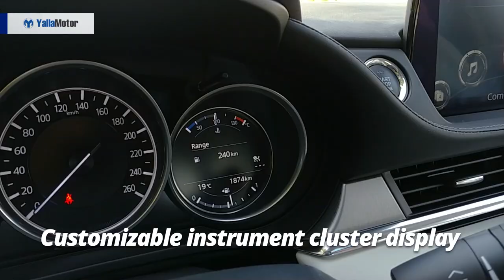Mazda 6 2019 Features | YallaMotor.com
The Mazda 6 is a popular car that goes up against heavyweights such as the all-new Honda Accord, Nissan Altima, and Toyota Camry. While it dominates on the aesthetic and styling front, in this in-depth review we find out which of these mid-size sedans offers the most bang for your buck.

For prices, specs, and features of the Mazda 6, head

To read the written review and enjoy a few still photographs of the Mazda 6, check out

To compare the Mazda 6 with the Honda Accord ,Nissan Altima and Toyota Camry, go

If you're on the lookout for a used Mazda and want a fabulous deal, check out